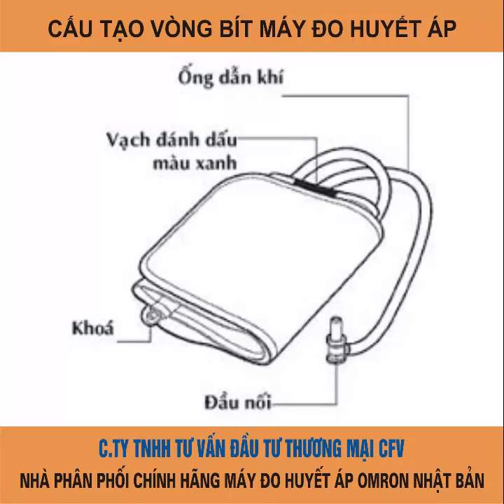Tác Dụng Máy Đo Huyết Áp Thế Nào